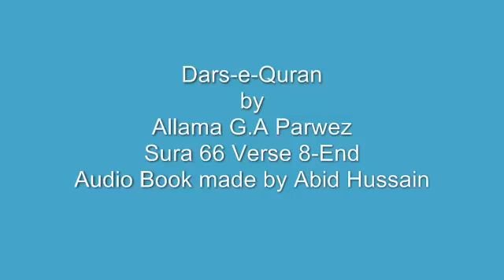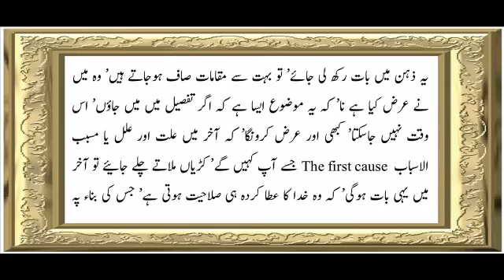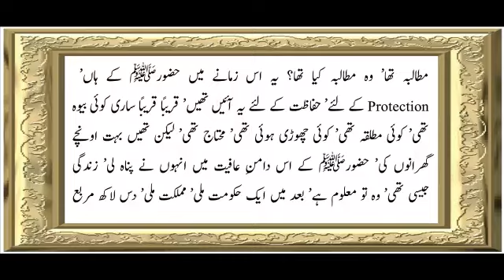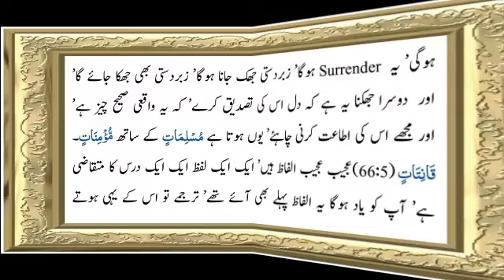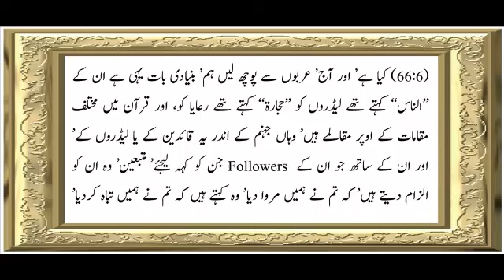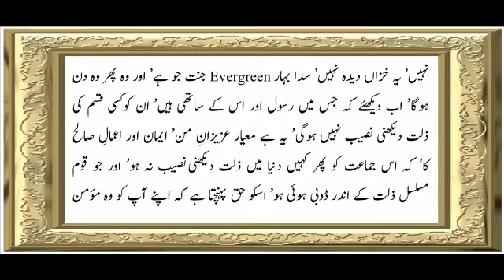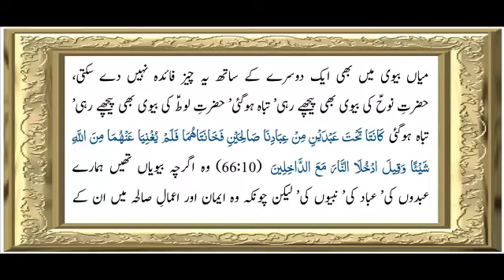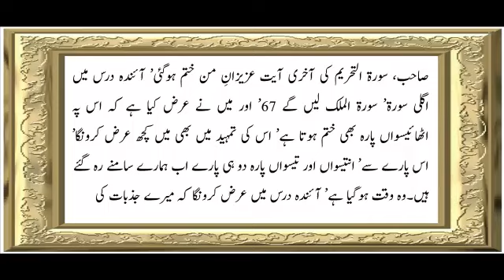Sura 66 Verse 3-End ch-2